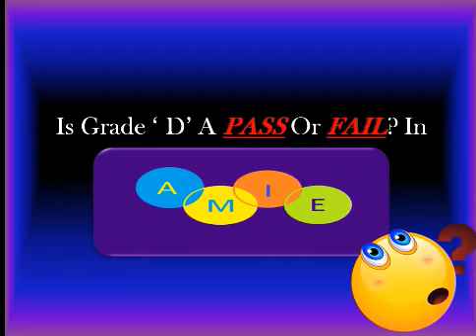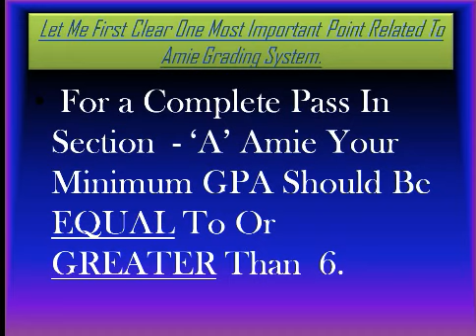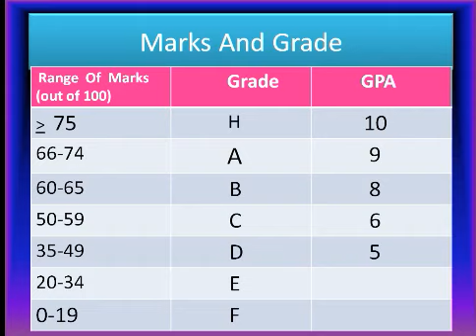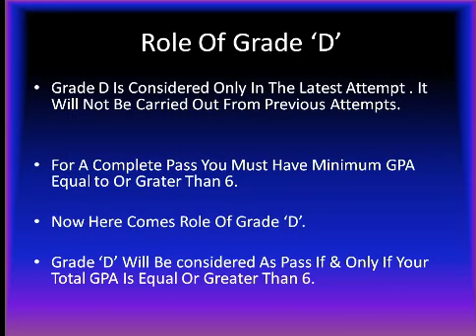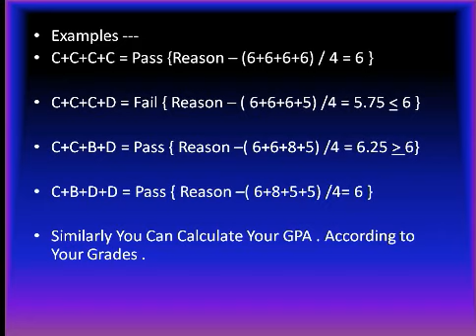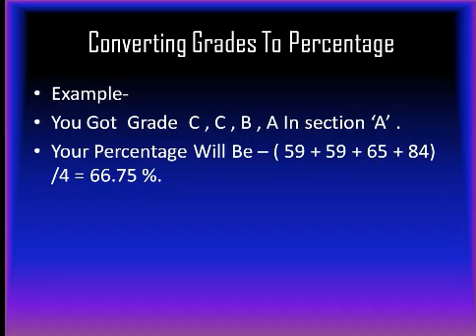Amie - Grade D Crirteria Section A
For Tech Videos, Check Out This Channel For Section B Videos

Unacademy Hello And Welcome This Is Kavita ANd You Are watching Amie Made Easy In This Video We Will See About Role Of Grade 'D' in Amie Exams. Soo many Students are confused with This Grade 'D' criteria . So i feel There is a need of an answer to all these confusaions hence here comes the video with answer to all your confusion about grade 'D' in amie exams.
I Hope You will get all your answers after ewatching the full video.

Also like this video if you get yours answers .
Share as much as you can so that every amie student can get help.

watch my Previous videos on amie section a .